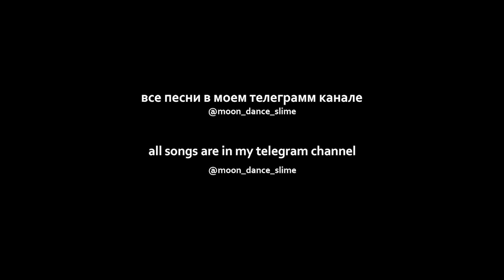yaego - shinigami eyes (sped up)